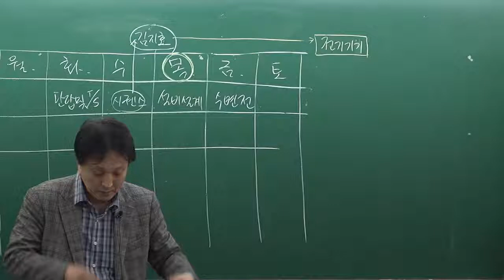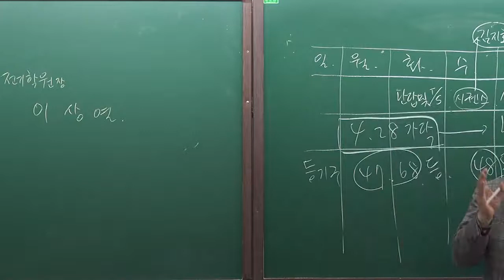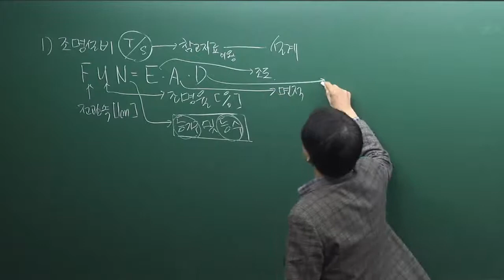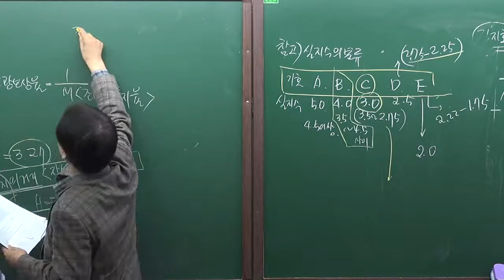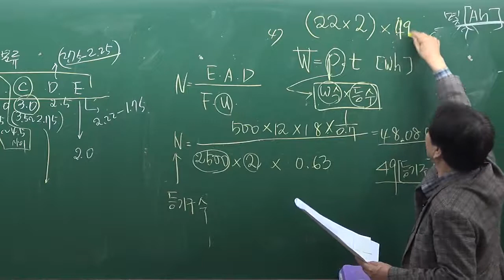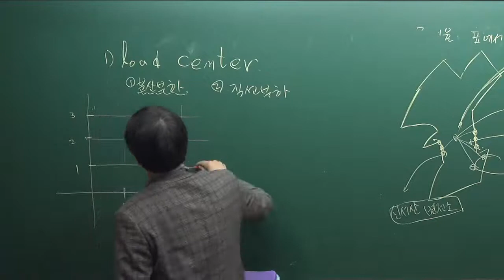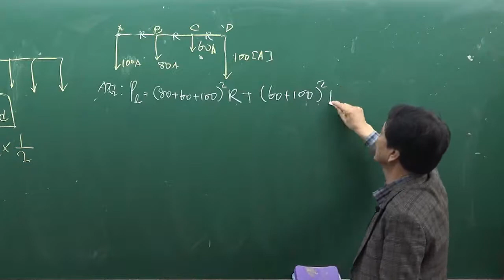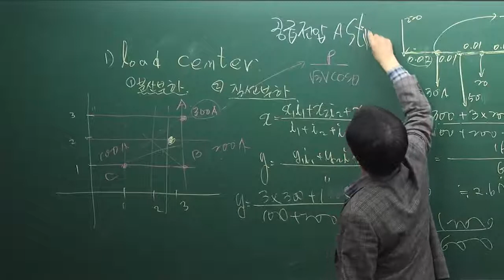[전기기사, 전기공사기사] 수변전설비(필답형 실기과정)